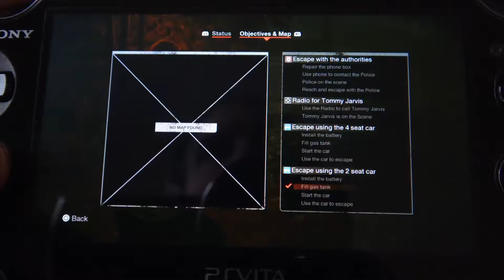Friday The 13th Remote Play on PS Vita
Hey guys, this is one of my favorite games to play, Friday The 13th: The Game. In this video I use the remote play feature on my PS Vita and Play Friday the 13th from my PS4 Pro system. This can be a good game to play using remote play on the PS Vita as you don't need to do a lot to survive the match. However, it can be difficult if you try to  fight Jason or drive the car. Watch and enjoy the video.